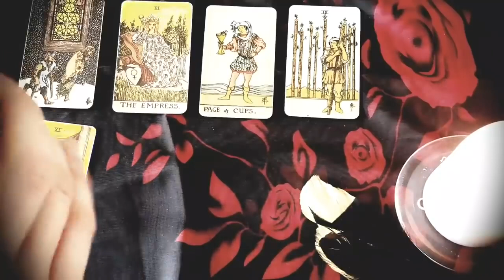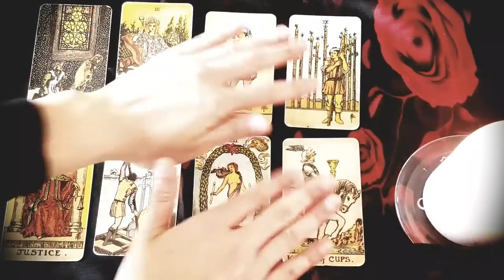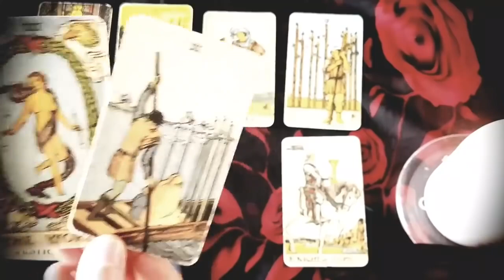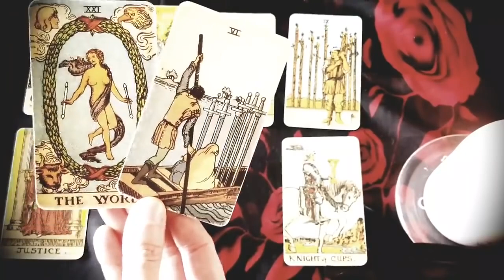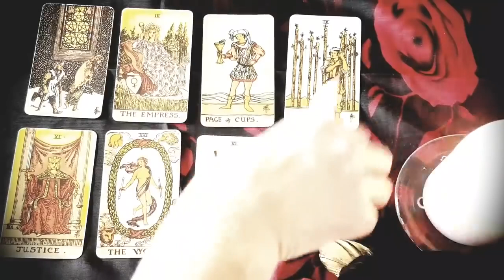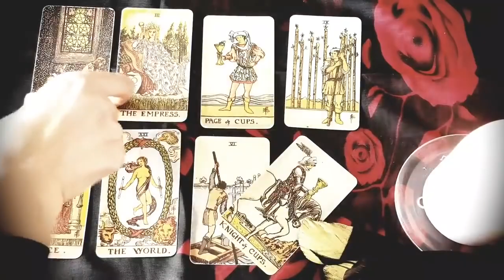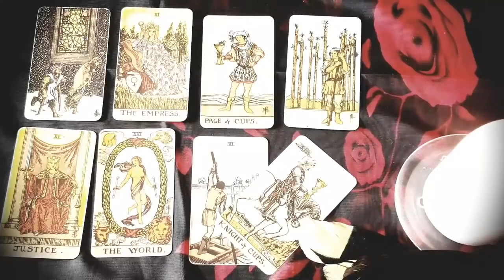SCORPIO 💘💫 NO MORE WAITING! ✨THE UNIVERSE IS SENDING YOU SOMEONE VERY SPECIAL! FEBRUARY 2023 TAROT